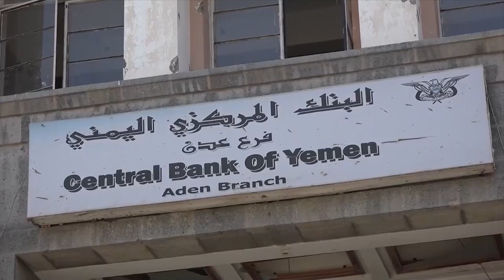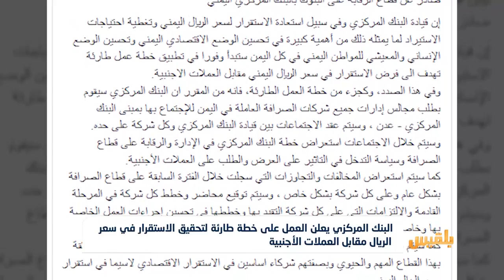البنك المركزي يعلن العمل على خطة طارئة لتحقيق الاستقرار في سعر الريال | تقرير: محمد اللطيفي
أعلن البنك المركزي اليمني العمل على خطة طارئة تهدف لتحقيق الاستقرار في سعر الريال مقابل العملات الأجنبية.
وأكد قطاع الرقابة بالبنك في بيان أن الخطة تهدف أيضاً إلى تغطية احتياجات الاستيراد.
وأوضح البيان أن الخطة تشمل عقد اجتماعات مع شركات الصرافة لاستعراض خطة البنك في الإدارة والرقابة على قطاع الصرافة، وسياسة التدخل في التأثير على العرض والطلب على العملات الأجنبية...